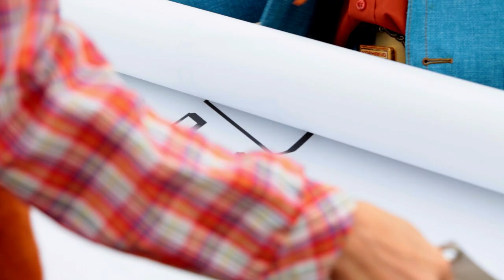Orbit, a fully electric moped by The Future People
The ORBIT by The Future People is a fully electric vehicle. It weighs just 250 lbs., goes 30 mph, has a 25-mile range, and fully recharges in 6 hours. It uses less than a penny per mile in energy cost. The design is based on the legal definition of a moped. In the state of Michigan, a moped is a vehicle that has two or three wheels, a motor with less than 4 horsepower, and a top speed of 30mph. It cannot have a shiftable transmission. Fabricated from 1/16” laser cut aluminum, a simple welded steel frame, off the shelf bicycle parts, and a 3000w e-bike kit, the ORBIT is assembled largely by using pre-located holes and pop rivets to make assembly as easy as possible. The goal of this project is not production, but rather to create personal agency in response to the grip of the auto industrial complex. Using the simple legal requirements of a moped, The Future Cycles project hopes to develop a simple, safe, low-tech transportation design that can be spread to anyone who has the ambition and fabrication skills to assemble and maintain it themselves.